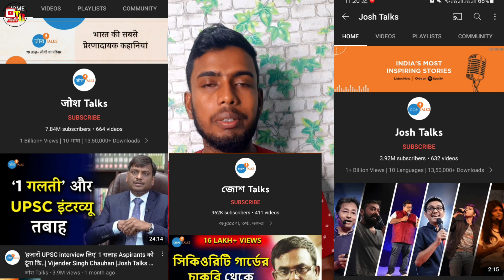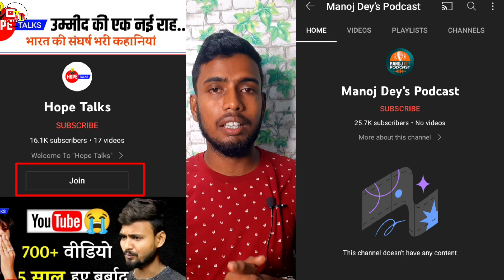Manoj Dey Podcast & Hope Talks It's Scam || Abse Koyi YouTuber Nehyi Ban Payega !!! 🔥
Doston Aaj Ke Is Video Me Maine Aapko Ye Bataya Hai Ki Promotion Nam Pe Kaise Paisa Game Khel Raha Hai Hope Talks Or Manoj Dey Podcast Achhe Tarikha Se Explain Kiya Hai Video Ko End Tak Achhe Se Dekhlo Ummeed Hai Aapko Ye Video Bahut Pasand Aayegi Thank you So Much ♡...

Now something else is happening on YouTube in the name of YouTube Tips. This video is very important if you are looking at your career on YouTube.

Your Enquiry/Queries Solved ↷
1. hope talks
2. hope talks interview
3. manoj dey podcast frist interview
4. manoj dey podcast
5. tech champion support
6. manoj dey's podcast
7. manoj dey podcast frist video

YouTube Equipment ↷
2nd Tripod⇴»
2nd Mic⇴»